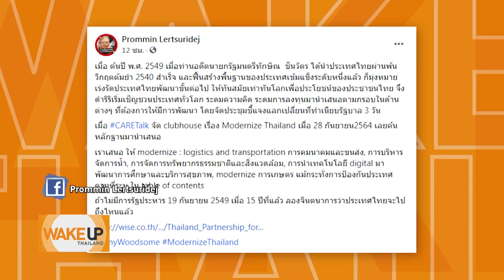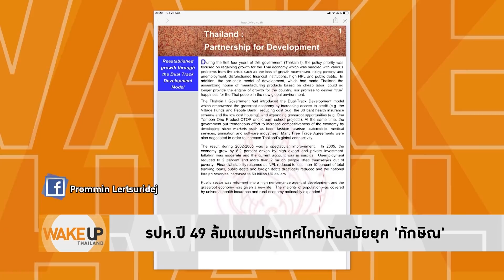Wake Up Thailand - ย้อนอดีต 15ปีที่น่าเสียดาย แทนที่ไทยจะเจริญเท่า 'เกาหลีใต้' ดันเจอพวกแข่งกันถ่วง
มันนาเจ็บปวด...เมื่อร่วมกันย้อนอดีต 15 ปีที่น่าเสียดาย แทนที่ไทยจะเจริญเท่า 'เกาหลีใต้' ดันเจอพวก(ทหาร) แข่งกันถ่วงความเจริญ